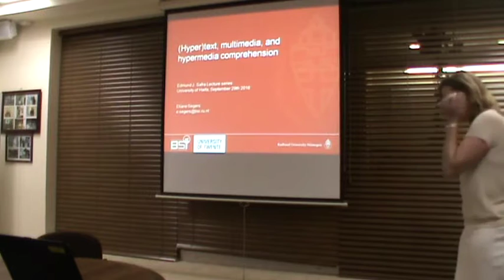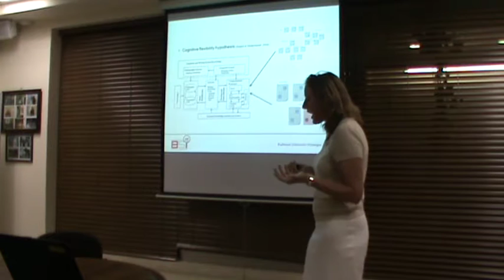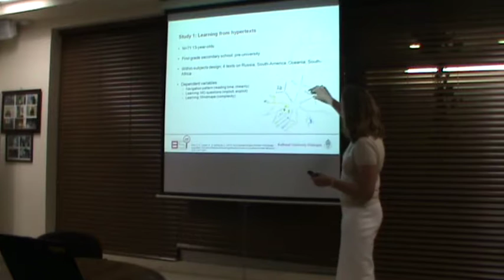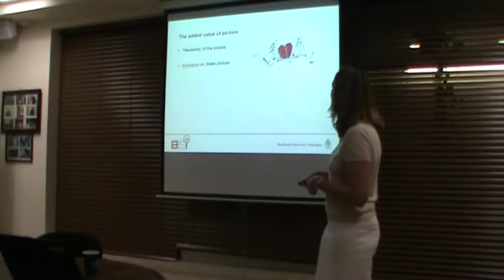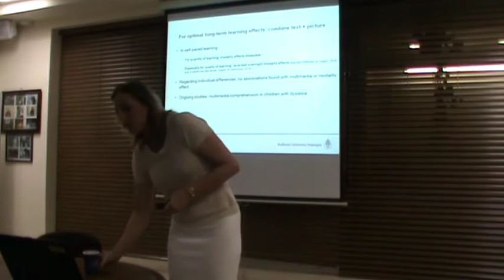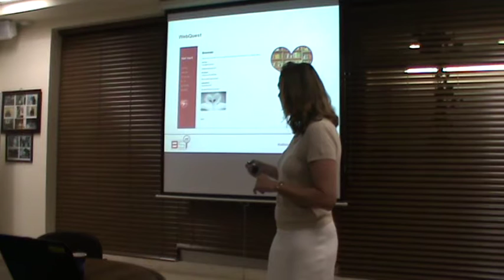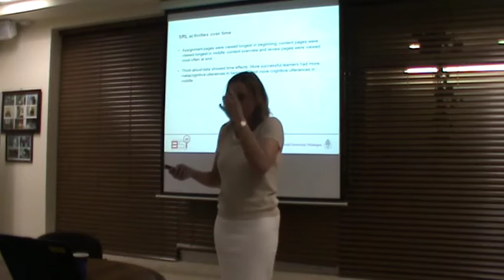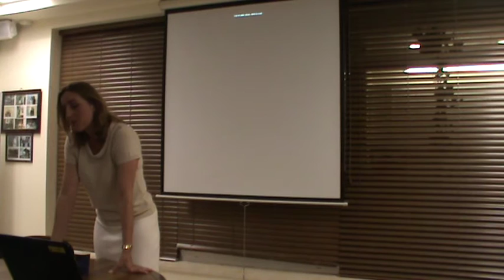Multimedia comprehension - Prof. Eliane Segers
The Edmond J. Safra Lecture Series presents:
Multimedia comprehension by Prof. Eliane Segers
Radboud University Nijmegen